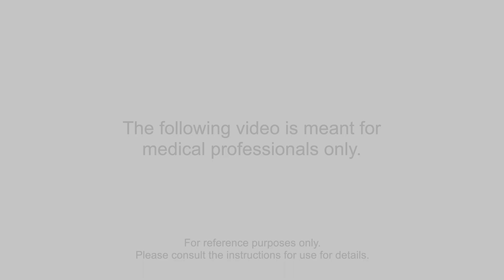i-Dixel 3D Viewer - Nerve Canal Marking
Learn how to utilize the nerve canal marking tool in i-Dixel to indicate the mandibular canal for patient presentation and implant presentation.

0:00 Introduction
0:12 Nerve Canal Marking
2:37 Nerve Canal Marking in Curved Reconstruction
4:55 Changing Settings